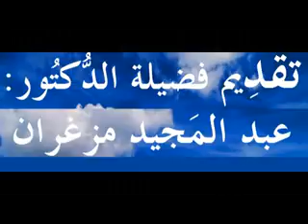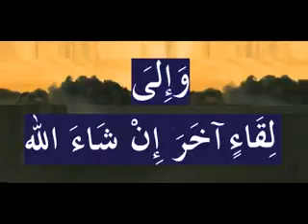توبة الكذابين الدروس بالامازيغية للدكتور عبد المجيد مزغران